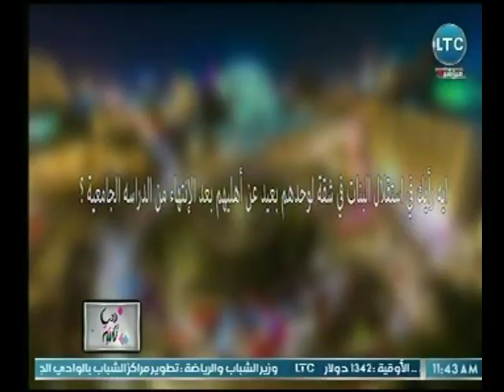كاميرا دنيا تانية ترصد اراء المواطنين حول استقلال الفتاة عن أسرتها